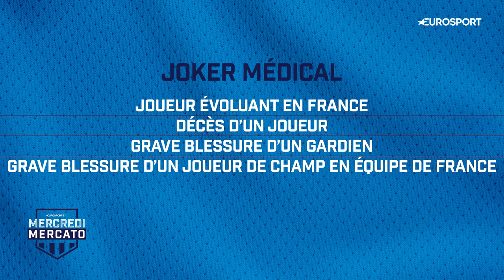Mercato - OM - Quel avenir pour Bamba Dieng ?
Bamba Dieng tourne en rond sur la Canebière : le Sénégalais n'a pas joué une seule minute avec l'OM de Tudor cette saison. Proche d'un départ à Nice en fin de mercato, l'attaquant peut toujours espérer rejoindre l'OGCN à court terme. Ses perspectives à Marseille pourraient aussi s'ouvrir. Explications de Glenn Ceillier et Julien Pereira dans le podcast Mercredi Mercato à retrouver en intégralité.